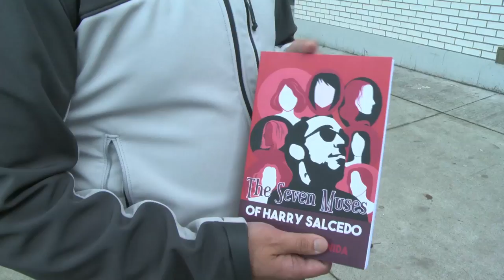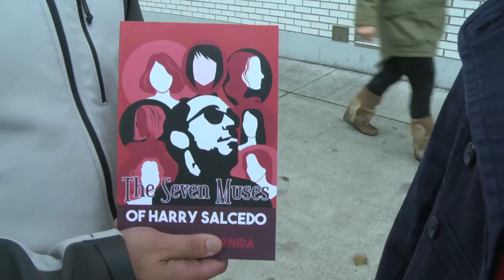Filipino-Canadian author debuts novel at LiterASIAN festival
“Vincent Ternida debuted his novel, “The Seven Muses of Harry Salcedo,” during LiterASIAN Festival. The novel, which draws on his third culture perspective and life experience in Vancouver, was also inspired by his father.